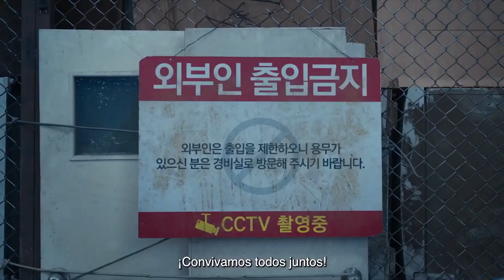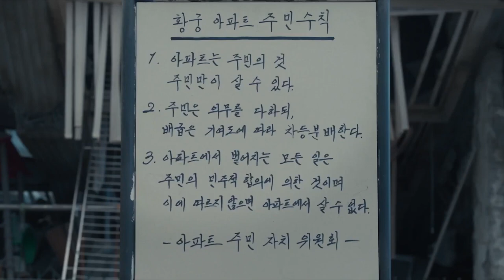Sobrevivientes Después del Terremoto Trailer 2023 SUBTITULADO/ Concrete Utopia Trailer -Prime Video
Únete al canal para recibir notificaciones de los próximos vídeos. SINOPSIS:- En “Sobrevivientes Después del Terremoto”, la civilización ha colapsado, pero la lucha por la supervivencia está más viva que nunca. Un grupo de valientes supervivientes navegan por las ruinas de lo que alguna vez fue una sociedad próspera. Entre enfrentamientos con peligros ambientales y giros inesperados, descubrirás que se esconde tanto peligro como posibilidad.

Sobrevivientes Después del Terremoto (2024) Trailer SUBTITULADO
Sobrevivientes Después del Terremoto (2024) Trailer SUBTITULADO EN ESPAÑOL